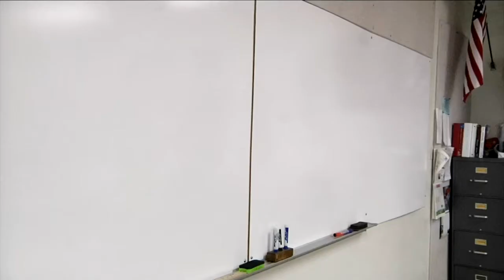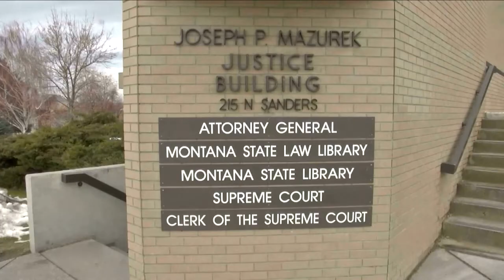Q2 5:30 p.m. Top Stories with Jeanelle Slade, Friday 4-30-21